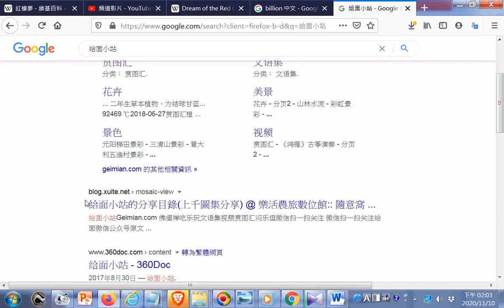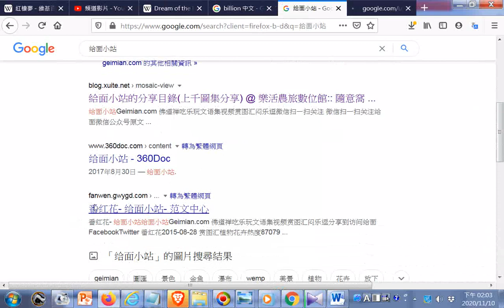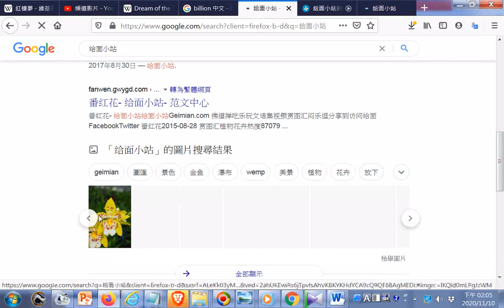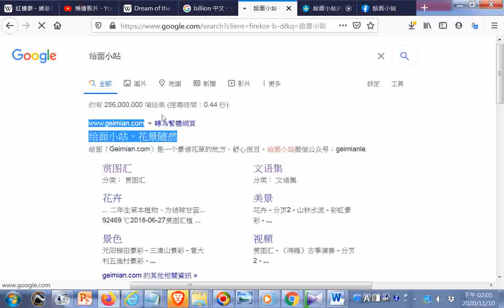搜尋給面小站20201110